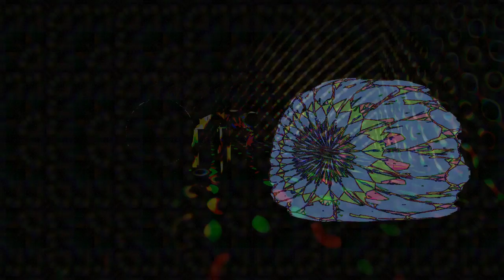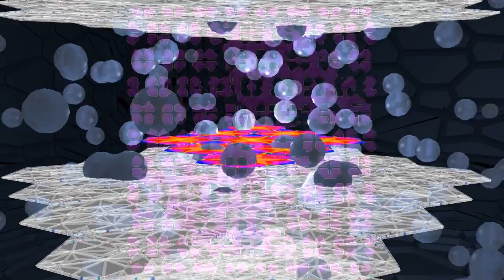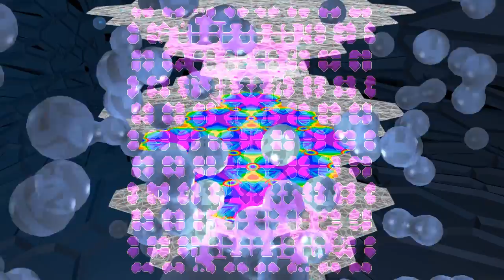blendered 2016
playing with blender VSE ... layered some animations on each other, and animated the visibility.
thanx for watchin :-D  !
choose your own music and enjoy spacin in the Matrix geometry :-D